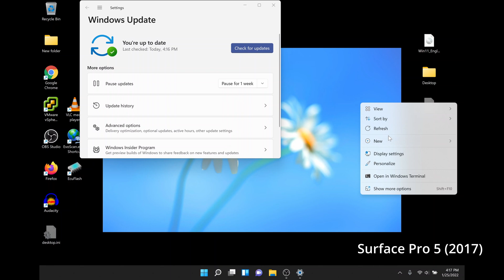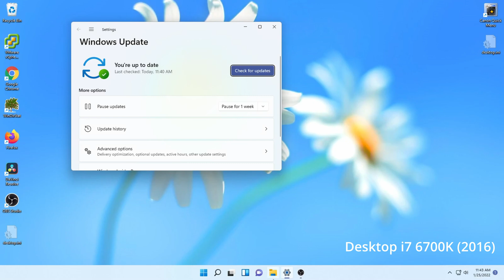Windows 11 Bug on Unsupported Hardware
I want to share a long term bug after upgrading to Windows 11.  Right-clicking the desktop, and launching the file explorer menu option causes a crash.  Both resolved on my Surface Pro 5 but not my desktop.

Previously discussed in other videos, both the Surface Pro and Desktop machines are not officially supported for Windows 11 since they are missing one or more requirements:  TPM 2.0, Secure Boot, and Current Model CPU.